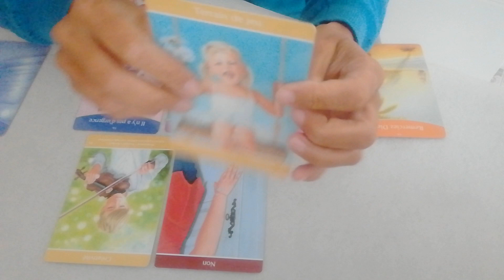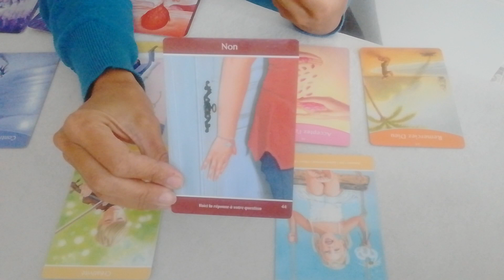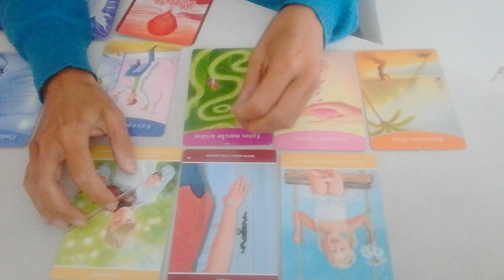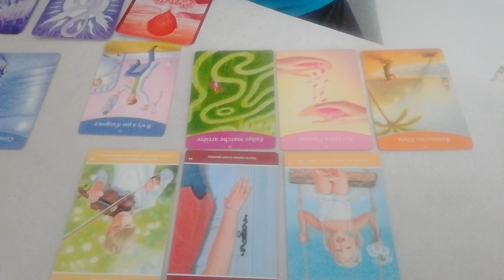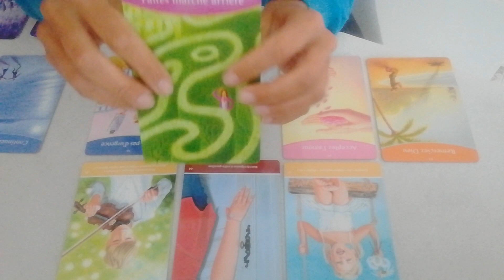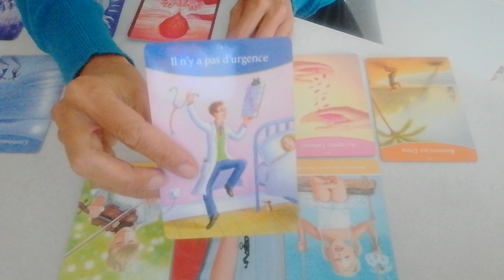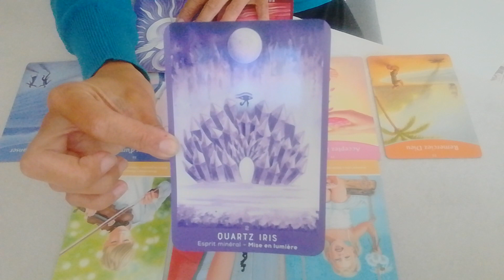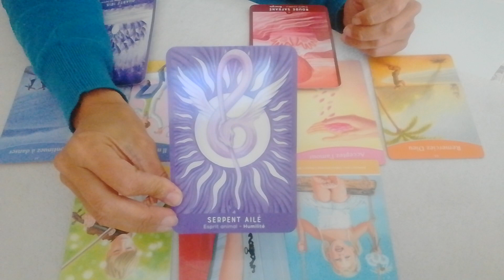Flammes Jumelles du 26 Avril au 2 Mai Féminin Sacré: "Je libère ma créativité"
Pour plus d informations sur mes soins énergétiques, je vous invite à me retrouver sur mon site:

Ce soin va vous permettre de faire "RESET" sur votre Âme afin de vous libérer de toutes les blessures et les chocs émotionnels négatifs dont vous n'avez plus besoin, stockés en mémoire dans votre inconscient, vos cellules, votre ADN qui vous empêchent d'avancer dans vitre mission de vie et mission d'Âme. Je vous laisse découvrir par vous-même les bienfaits de ce soin.

Pour prendre rendez-vous, merci de me contacter par mail uniquement : en me laissant vos coordonnées (Nom + Prénom + Date de Naissance + Tel) pour que je puisse vous envoyer la procédure à suivre au plus vite.

Pour la séance de déblocage, ne tardez pas si vous voulez prendre RV car vous êtes nombreux à vouloir bénéficier de ce soin (la séance se pratique à distance par téléphone)

Maëlle 🙏😇🙏